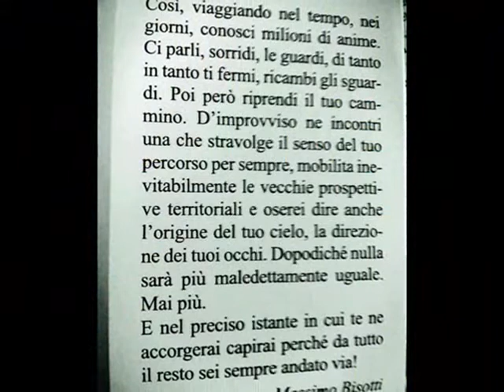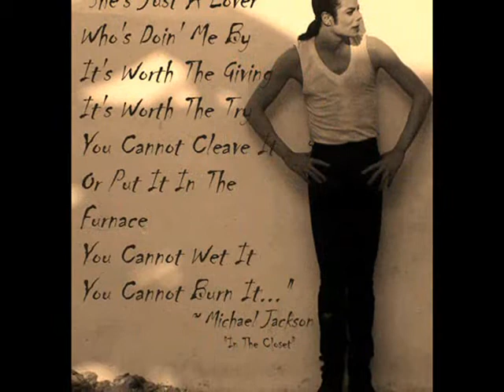buon compleanno zia tvb